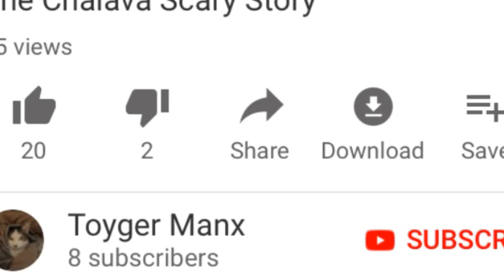Thank You for 12k subscribers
Thank you all for the massive support